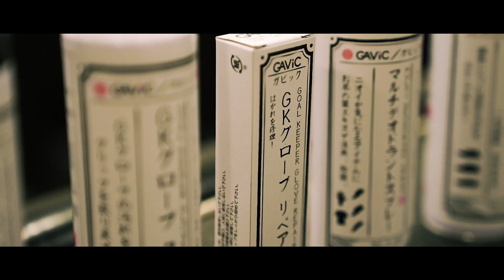GAViC ガビック ゴールキーパーグローブリペア GOAL KEEPER GLOVE REPAIR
バーバーでヘアスタイルを整えるようにお気に入りのアイテムを最高の状態に。
[GKグローブリペア]
GKグローブのはがれを修理